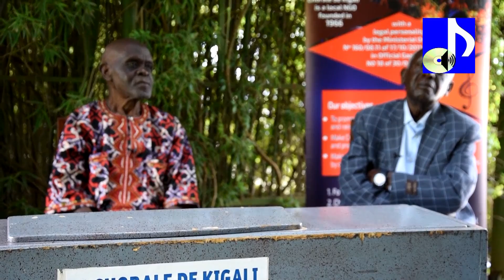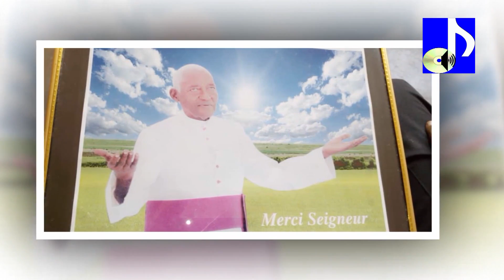FILIMI MBARANKURU KU MATEKA YA CHORALE DE KIGALI (IGICE CYA 1)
Iyi Film mbarankuru ku mateka ya Chorale de Kigali, yakozwe mu rwego rwo gusobanurira abakunzi ba Chorale de Kigali ndetse n'abanyamuryango bayo benshi biganjemo urubyiruko, kumenya neza uko igitekerezo cyo kuyishinga cyaje,  igihe yashingiwe, abayishinze, n'andi makuru menshi abantu bifuza kumenya ku mateka yayo.  Iki gice cya mbere kiribanda cyane ku ishingwa rya Chorale de Kigali.  Mu bice bizakurikira muzamenye n'andi makuru menshi yaranze amateka ya Chorale de Kigali.